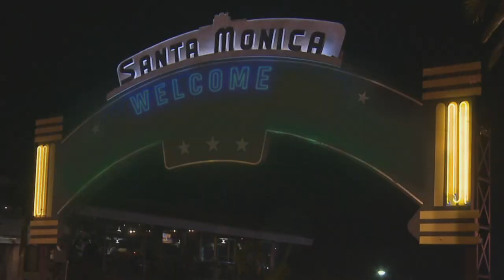WrestleMania 37 set for the bright lights of Hollywood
Get ready for the Hollywood close-up as WrestleMania 37 heads to Los Angeles on March 28, 2021.
Follow WWE on YouTube for more exciting action!